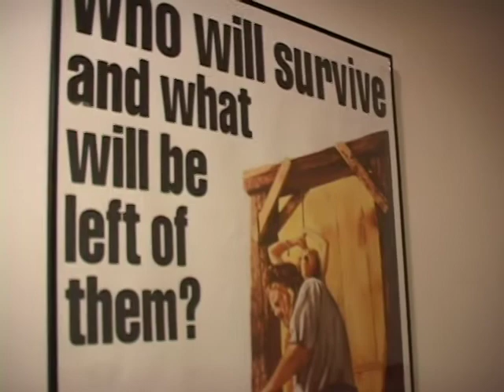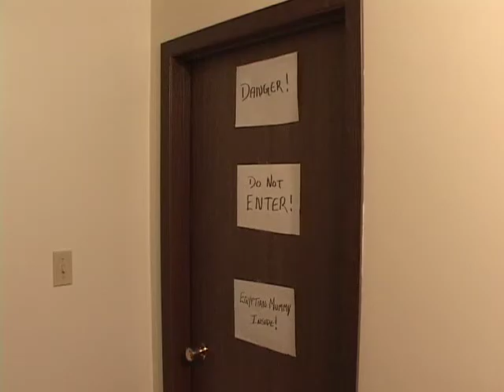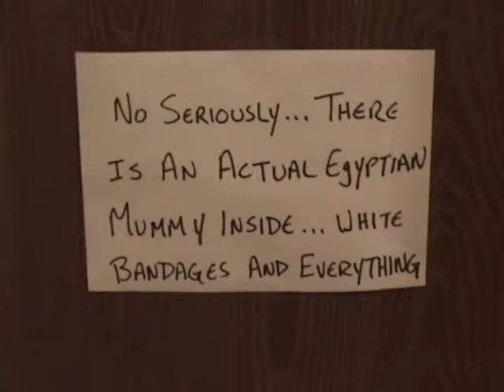Clint & Mike Meet the Urban Mummy (Part 1)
2004. Comedy. This time Clint & Mike find a Mummy of the hip-hop(ish) variety living in their basement. Buffoonery ensues! Not to mention a bunch of really bad jokes. Part 2 on our channel.
Watch "Clint & Mike" in this order:
1. 5205 Dead End Street
2. Clint & Mike meet the Urban Mummy
3. Clint & Mike meet the Hairless Werewolf
4. Clint & Mike: The Ultimate Evil

Check our channel for them all.